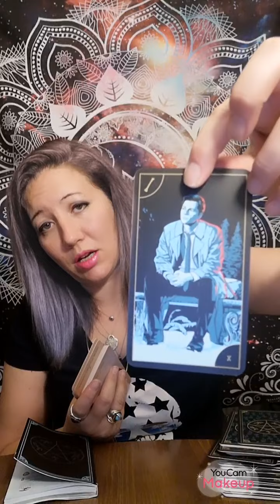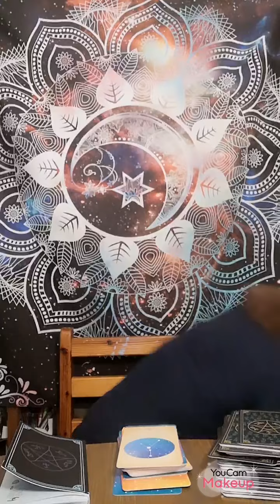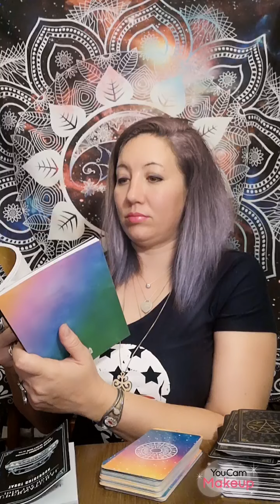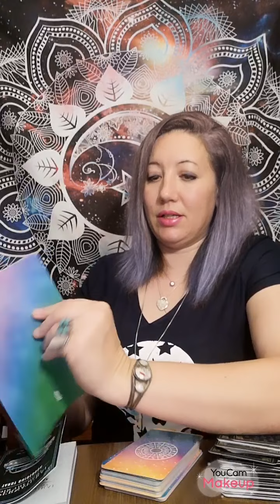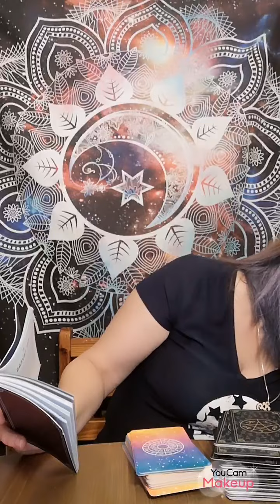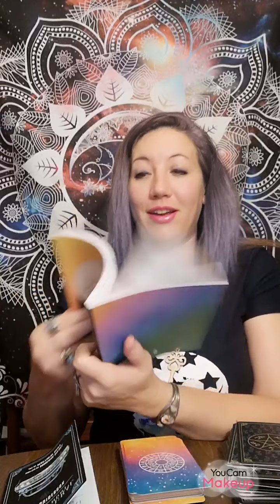Leo Weekly Reading Supernatural astrology~ Mercury Retrograde ~ Mother Figure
Dear Leo,
00:00 intro
1:20 Love Reading Supernatural Cards
03:22 Sagittarius
06:45 financial
07:51 Sagittarius ~creativity
11:09 Ten of Bones Burdens of too many
12:12 Ceres Focus
15:01 Emotional Benge
16:35 Lovers Card ~crossroads
Choice to me made
18:36 Venus the planet of love Appreciate Happiness
take care of yourself first !
21:15 Manifestation card

Here is your weekly  Love Reading for June.

If you like the Archangel Fire Oracle by Alexandra Wenman.

For those of you who scrolled to the end...

Free Give Away's Weekly for Meta Moon Society Members.

If you want to join the Meta Moon society I have new art that is available to new subscribers.